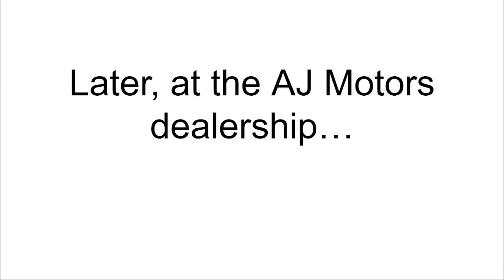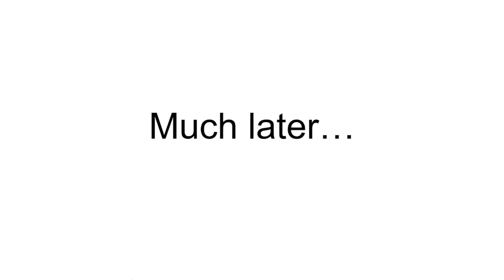Morgana Motors: Part 4 (FINAL PART)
Requested by Phase 8 the Maniac.

Characters:
Mr. Morgana
Phase 8 the Maniac
ThatSlingshotDude
Coreythebest10
Zero